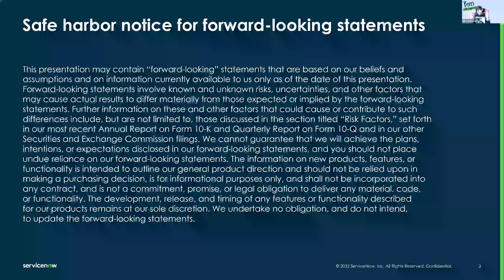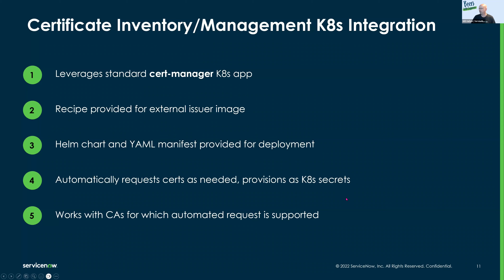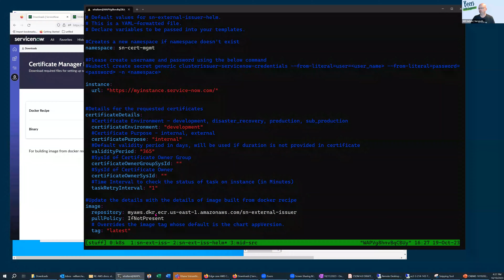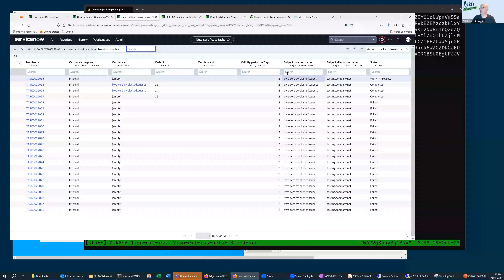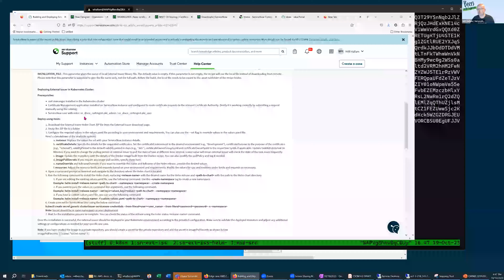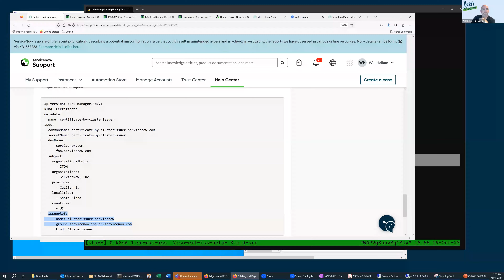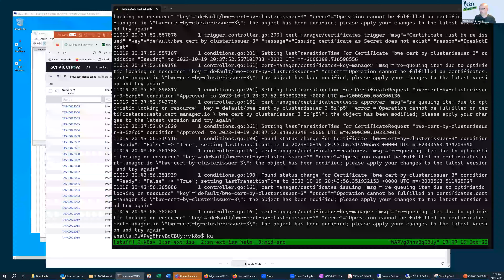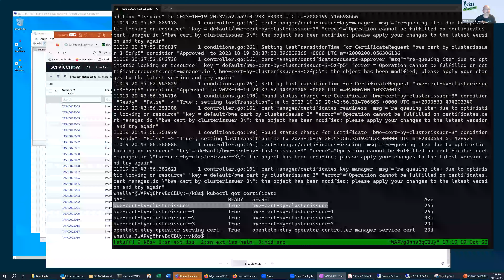Beers With Engineers - Episode 19 - Kubernetes Certificate Management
Automatic cert management in Kubernetes clusters? Yes please! Mike and Will run through an example of using this new feature.